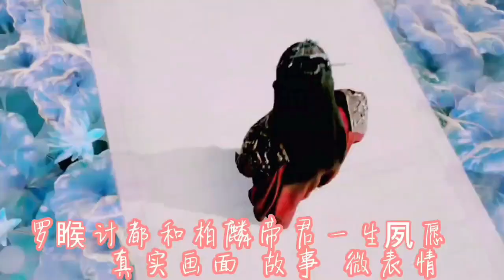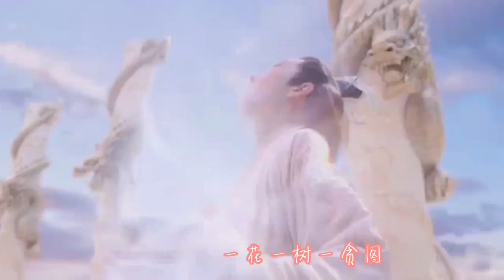琉璃 Love and redemption 罗喉计都LoHouJiDu （李欣泽LiXinZe）＆ 柏麟帝君BaiLinDiJun(刘学义LiuXueYi） -桃花诺（The promise）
由心疼计都泽泽子制作授权代为转发
Facebookpage